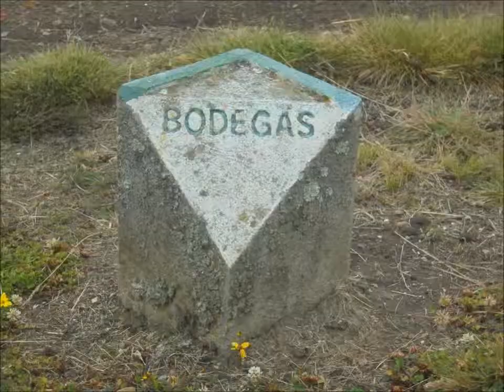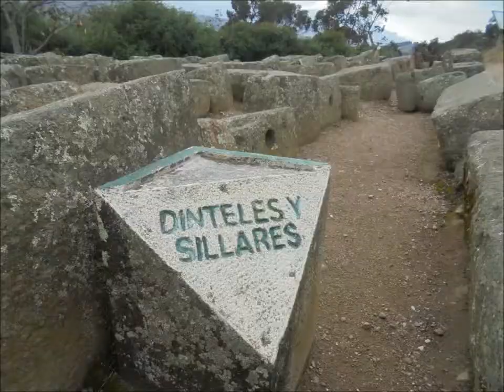Viaje Cuenca-Ingapirca-Tambo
Viaje en moto Cuenca-Ingapirca-Tambo